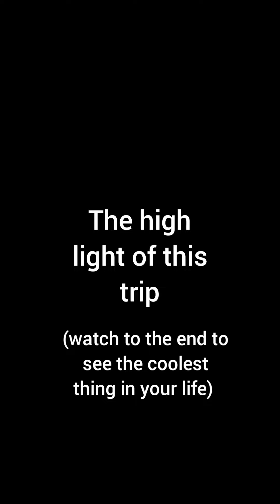The highlight of this trip 😎😎😎